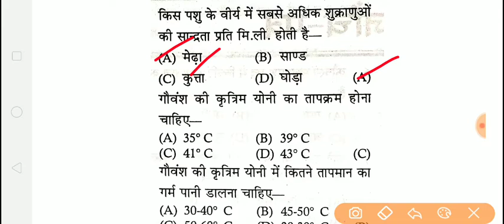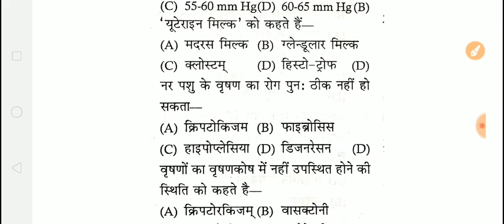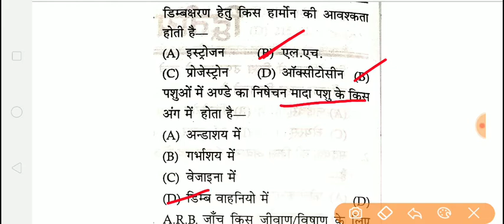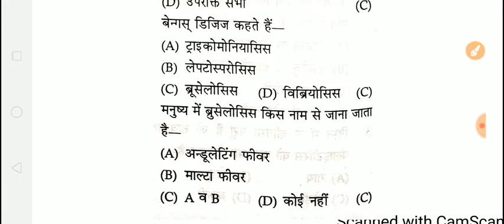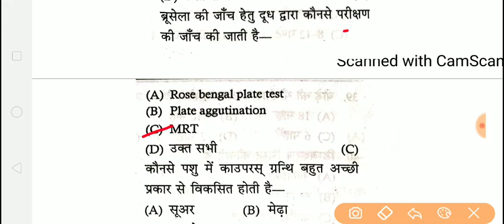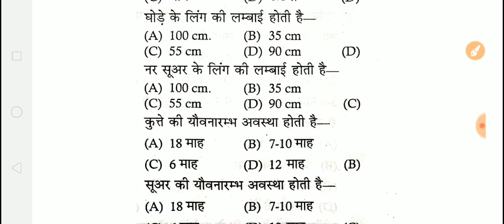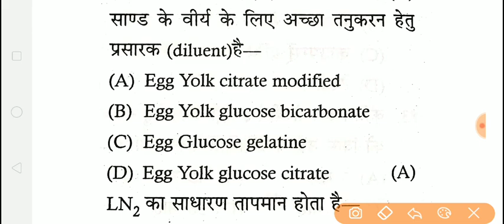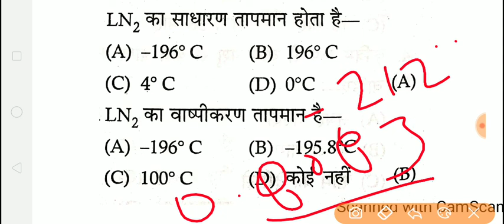Pashudhan Sahayak important Questions // LSA महत्वपूर्ण प्रश्न Veterinary Gynaecology